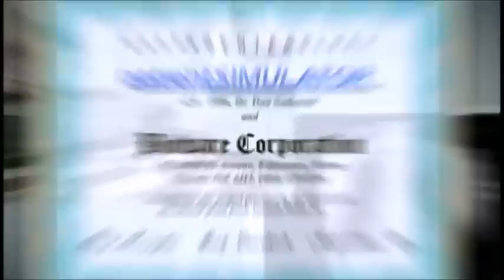BioWare's Dr. Ray Muzyka and Dr. Greg Zeschuk Inducted into AIAS Hall of Fame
BioWare's Dr. Ray Muzyka and Dr. Greg Zeschuk were inducted into Academy of Interactive Arts & Sciences' Hall of Fame in 2011.

The Hall of Fame award is reserved for individuals who have been instrumental in the development of highly influential games. These individuals are usually associated with having moved a particular genre forward. Candidates are typically designers or creative directors, but can also be technologists, producers or production executives. These individuals demonstrate the highest level of creativity and innovation which results in significant product influence on a scale that expands the scope of the industry. The candidates and inductee are chosen by the Academy Board and announced at the IAAs.

to view all of our Hall of Fame recipients.